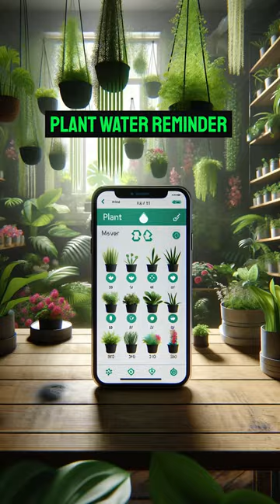10 Unusual App Ideas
Follow for more Kotlin & Android tips! 💻